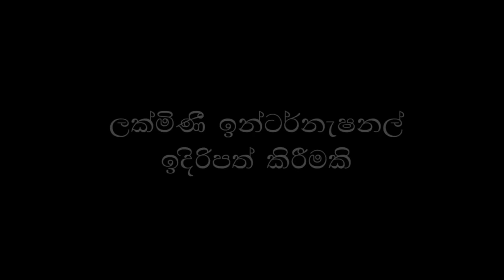Aya Konde Digata Dala | ඇය කොන්ඩෙ දිගට දාලා |සිංහල ළමා ගීත| Sinhala Lama Geetha | Sinhala Kids Songs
ඇය කොන්ඩෙ දිගට දාලා - සිංහල ළමා ගීත - Sinhala Kids Songs
Song Lyrics :

ඇය කොන්ඩෙ දිගට දාලා හෑම උදෙම එනවා
පාට පාට මල් වෑටිච්ච සාරී අදිනවා
පොත් මිටියයි කුඩෙයි අතේ නෑ වරදින්නේ
එයාට අපි ටිචර් කියලයි අමතන්නේ..//

අපෙ පන්තියේ ලමයි එක්ක ඈ හරි යාලුයි
ඈ පාසල් නාවදාට පන්තිය පාලුයි..//
ගමරාළගේ කතාවටයි අපි හරි ආසා
කවදාවත් නෑ පන්තියේ කරන්නේ ඝොෂා
ඈය කොන්ඩෙ දිගට දාලා හෑම උදෙම එනවා

සිනා ගෙනෙන කතා තමයි ඈ පවසන්නේ
ආදරයෙන් සෑමදා අප හට සලකන්නේ..//
ඇය අසලම ගෑවසෙන්නට අපි හරි ආසයි
මෙ පන්තිය දමා යන්න අපි හරි ලොභයි

aya kode digata dala hama udenma enawa
patapata mal watichha sari andinawa
poth mitiyai kudei athe na waradinne
eyata api ticher kiyalai amathane..//

ape panthiye lamai ekka aa hari yalui
aa pasal nawa data panthiya palui..//
gamaralage kathawatai api hari asa
kawadawath na panthiye karanne panthiye gosha

sina genena katha thamai a pawasanne
adarayen samada apa hata salakanne..//
aa asalama gawasennata api hari asai
me panthiya dama yanna api hari lobai

Aya Konde Digata Dala
Voice - Malshi Thathsarani
Mixing & Mastering - Suneth Kalum @ Heat Production
Produced by - Sandun Dolamulla